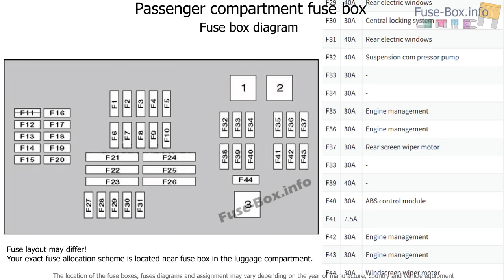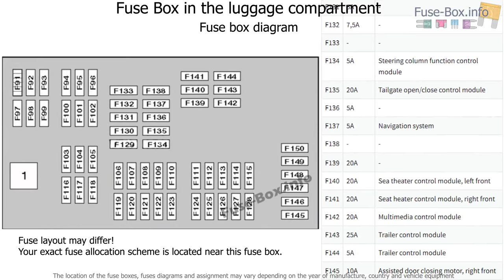Fuse box location and diagrams: BMW X5 (E70; 2007-2013)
Fuse box diagram (location and assignment of electrical fuses and relays) for BMW X5 (E70; 2007, 2008, 2009, 2010, 2011, 2012, 2013).